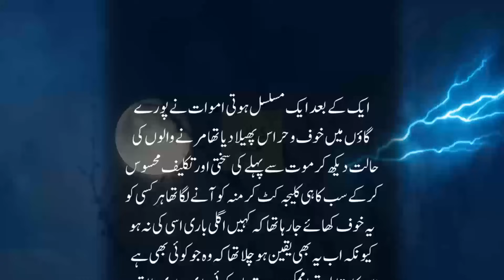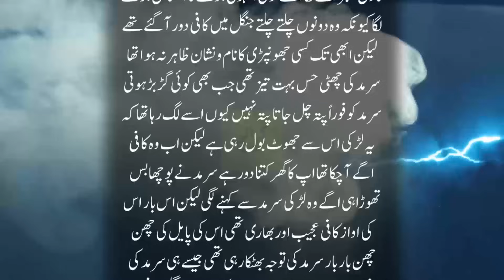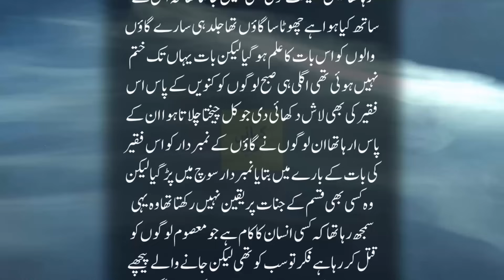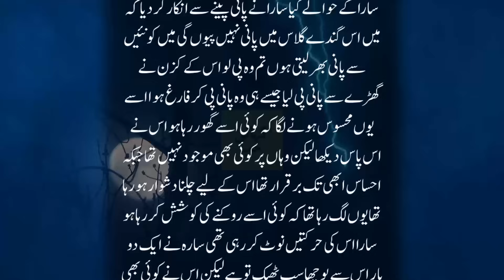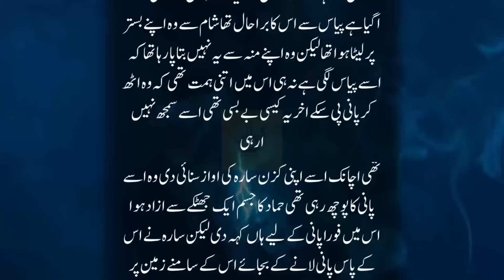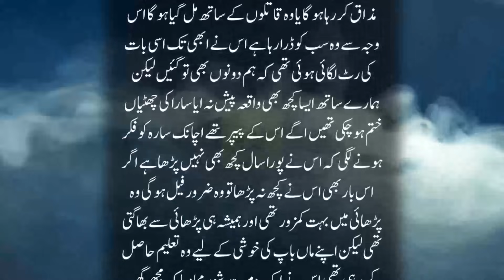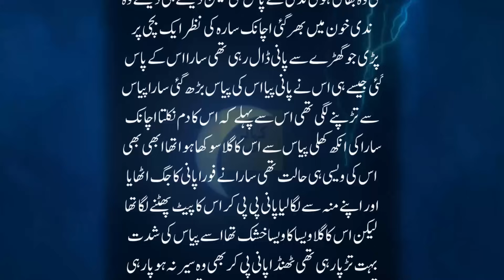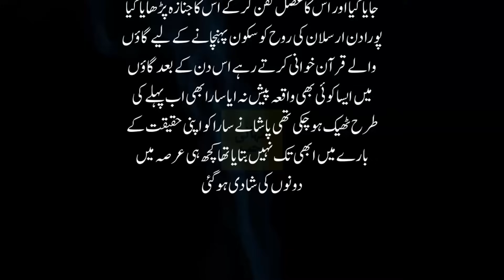Khuwen Say Pani Nikalny Wali Larki Aur Jinnat Kay Pyasy Bachy | Intehai Dilchasp Khofnak Kahani